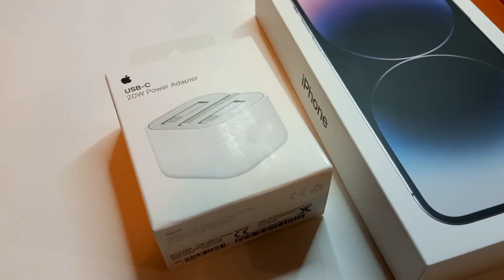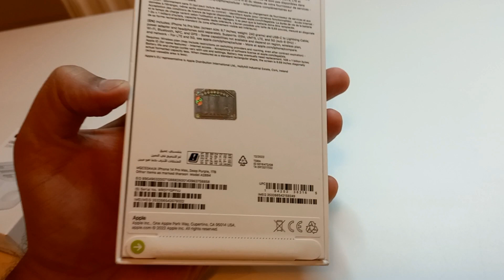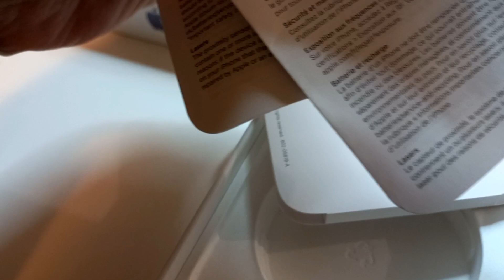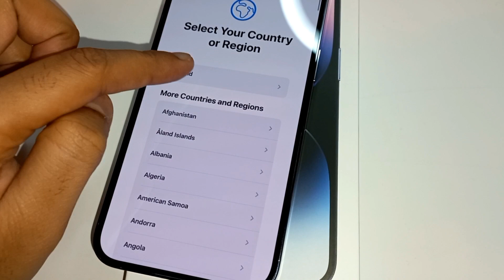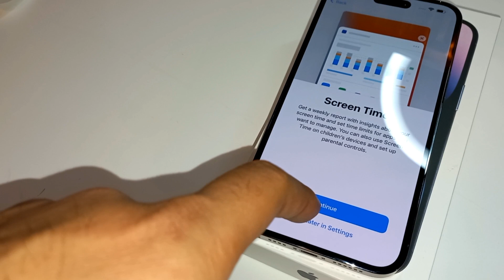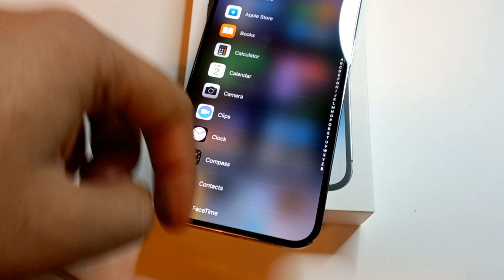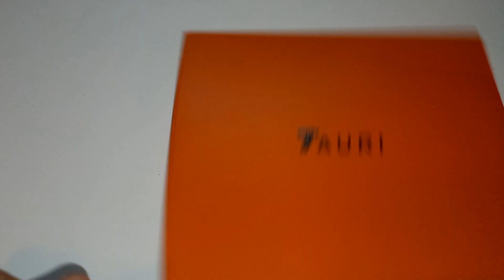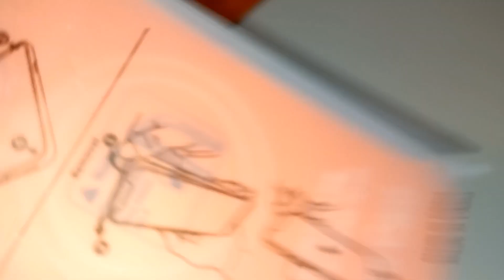Apple iPhone 14 Pro Max (1TB) Unboxing | Deep Purple Colour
Unboxing review of Apple iPhone 14 Pro Max (1TB) |Deep Purple Colour, A16 bionic chip, dynamic island.